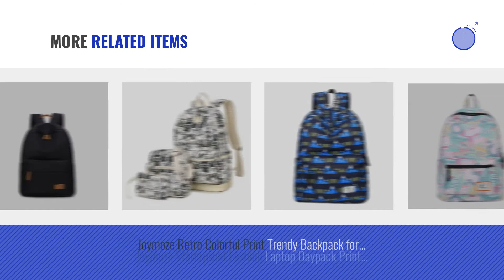Top 10 Joymoze Laptop Backpacks [2018]: Joymoze Waterproof School Backpack for Girl Cute Backpack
For More great products by joymoze, Click this link
Joymoze Waterproof School Backpack for Girl Cute Backpack Set 3 Pieces for Women Floral 825 Waterproof School Backpack for Girl Cute Backpack Set 3 Pieces for...

Joymoze Classical Pure Color Waterproof School Backpack for teenagers Retro Casual Backpack Black 840 Pure Color Waterproof School Backpack for teenagers Retro...

Joymoze Casual Lightweight Fashion Print Backpack Cute School Bag for Teen Black Flower 854 Lightweight Fashion Print Backpack Cute School Bag for Teen...

Joymoze Unisex Fashion School Bag Teen Laptop Backpack with USB Charging Port Pink Fashion School Bag Teen Laptop Backpack with USB Charging Port...

Joymoze a-001 Fashion Leisure Backpack for Girls Teenage School Backpack Women Print Backpack Purse, Beige Fashion Leisure Backpack for Girls Teenage School Backpack Women...

Joymoze Waterproof Backpack Set 3 Pieces Fashion Printing Bookbag for Boys and Girls Birds 845 Waterproof Backpack Set 3 Pieces Fashion Printing Bookbag for Boys and...

Joymoze Waterproof Fashion Print Backpack Cute School Book Bag for Boy and Girl White Triangle 830 Waterproof Fashion Print Backpack Cute School Book Bag for Boy and...

Joymoze Retro Colorful Print Trendy Backpack for women Cute Schoolbag for Girl Paris 832 Colorful Print Trendy Backpack for women Cute Schoolbag for Girl...

Joymoze Waterproof Fashion Laptop Daypack Print Rucksack School Backpack for Girl Black and Blue 842 Waterproof Fashion Laptop Daypack Print Rucksack School Backpack for...

Joymoze Canvas Backpack Set 3 Pieces Cute Printing School Rucksack for Boys and Girls Grey Birds 846 Backpack Set 3 Pieces Cute Printing School Rucksack for Boys...

Try also: JoymozeWaterproof, JoymozeClassical, JoymozeCasual, JoymozeUnisex, JoymozeA-001,